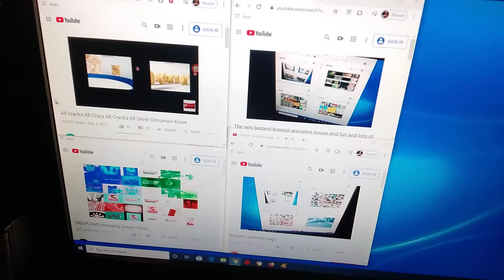Annoying goose biggigagiantparsion